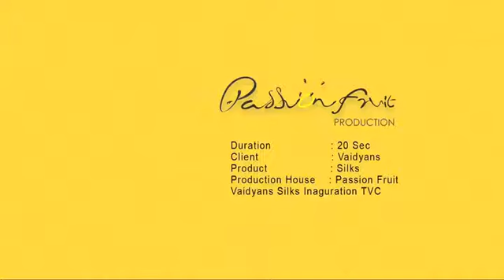Vaidhyan Silk Opening TVC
Client : Vaidyans Silk
Production House : Passion Fruit Production
Director : Sajith Kumar
Producer : Nasim PA
Cinematographers : Sudhi & Bibin Puthethu
Styling : Saranya Jeebu
Graphics : Riju Tad Studio EKM
Sound Design : Anish Mega Media
Editing : Junaid TAD Studio EKM
Coloring : Mauli Tad Studio EKM
Production Executive : Jeebu Gopal
Concept & Execution : Passion Fruit Production